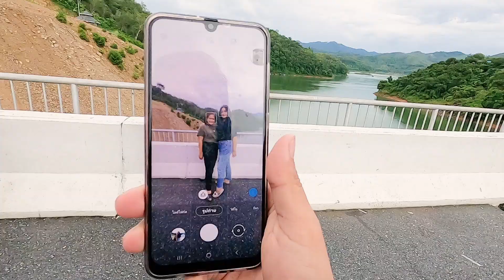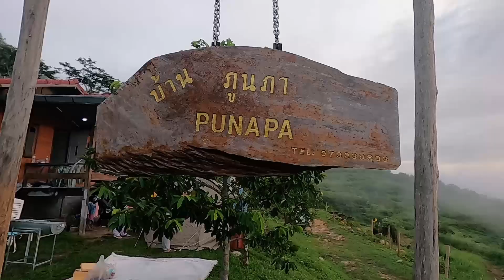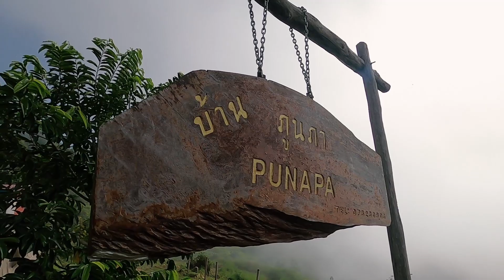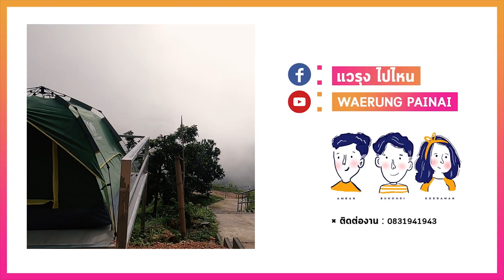พาแม่ชมทะเลหมอกที่ภูนภา Punapa Gunung Silipat [ แวรุง ไปไหน ]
พาแม่ไปดูทะเลหมอกครั้งแรก.
ที่ ℙ𝕦𝕟𝕒𝕡𝕒 𝔾𝕦𝕟𝕦𝕟𝕘 𝕊𝕚𝕝𝕚𝕡𝕒𝕥 🌳⛺️

Facebook แวรุง ไปไหน
- ติดต่อด้านสื่อ โฆษณา ประชาสัมพันธ์ โทร 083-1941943 (กิ๊ฟ)